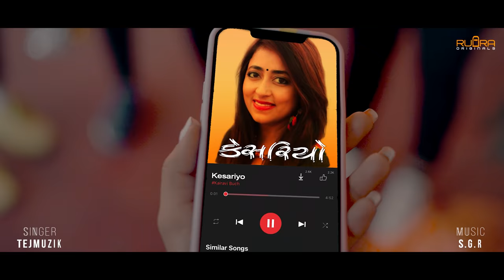Kesariyo | Twinkal Patel, Akash Pandya | Kairavi Buch | New Gujarati Song 2021 | Garba Song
Bhargav Raval & Dharmesh Joshi presents Rudra Originals' "Kesariyo", a brand new gujarati song in the voice of Kairavi Buch featuring Twinkal Patel and Akash Pandya.

Get ready to groove on Kesariyo and create your version of it in form of reels or shorts!

♪ Song - Kesariyo
♪ Singers - Kairavi Buch, ft. Tejmuzik
♪ Lyrics - Algar
♪ Mix & Master - Harsh Potter

♪ Starring - Twinkal Patel, Aakash Pandya
♪ Production Head - Vijay Kachhadiya

♪ Direction & Edit - Milan Joshi
♪ Story - Sandipa Thesiya
♪ DOP - Jayesh Kaushik
♪ Choreographer - Akash Shah
♪ Project Manager - Piyush Chandok
♪ Makeup & Hair - Soni Makeover
♪ Outfits - Glow of Fashion, Happy Women
♪ AD - Ankit Parmar, Keval Patel
♪ Support - Niketan Sadariya
♪ Promotional Partner: Short Video Platform, ROPOSO

♪ Distribution & Promotions - Live Clefs
Lyrics:
Dariya Na Moja Ma Gotha khati Evi tari mane lage ankho
Jove tane je tarif kare Tari raat akhi din akho
Nakhara Tara Shu, Ishara Tara shu, Tara Banavi Jay Ha
Keshariyo Rang mane Lagyo Valamiya
Keshariyo Rang Mane Lagyo re ho. (2)
Koni Koni sathe ghumyo valamiya
Koni Koni sathe Ghumyo Re ho.

Tara Shahero ni  galiyo thi Nikdu Jyare jyare hu
Tu Jove Bari Mathi  Bhulu bhan tyare  Hu.. (2)

Tari Har Ek Vaat Tara Kidha Vina Kabool Chhe
Tu Mara Bagicha Nu monghu Moghu Ek Ful Chhe
Keshariyo Rang Mane Lagyo re ho.. (4)

twinkal patel new song
kairavi buch song
kesariyo rang tane lagyo
garba new song